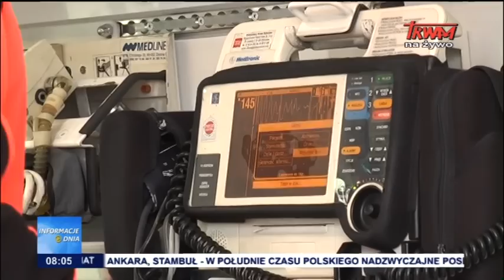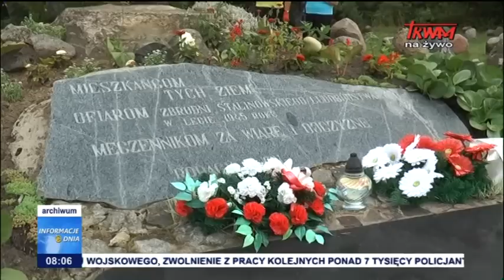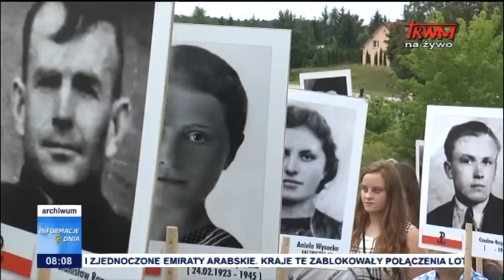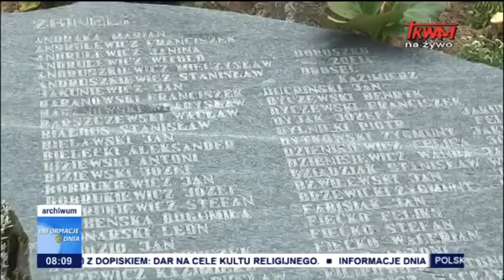Informacje Dnia 15.07.2017 [8.00]